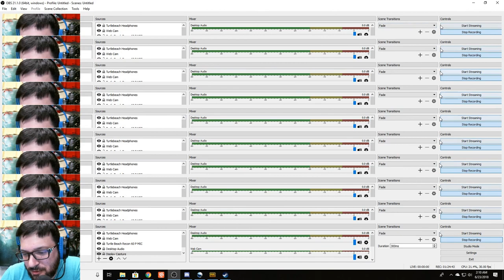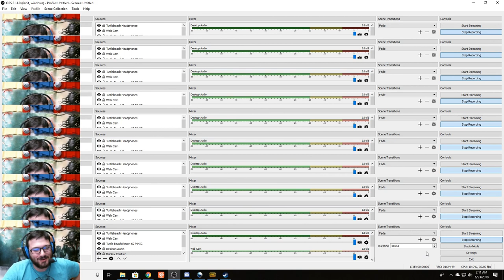Second place ending